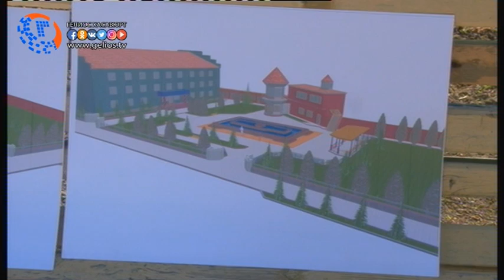В Хасавюрте планируют реконструировать центральный фонтан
На территории центрального городского фонтана, 1 мая состоялась встреча членов комиссии по обеспечению реализации муниципальной программы «Формирование современной городской среды на территории городского округа «город Хасавюрт» в 2017 году» с депутатом Собрания городских депутатов, а также с представителями коммунальных служб, где участники встречи обсудили вопрос по благоустройству городского фонтана.